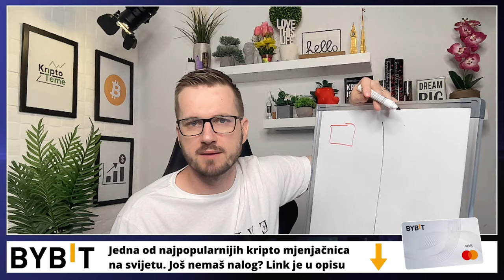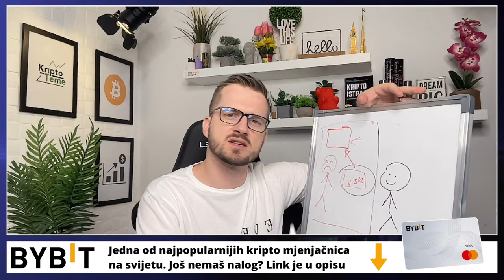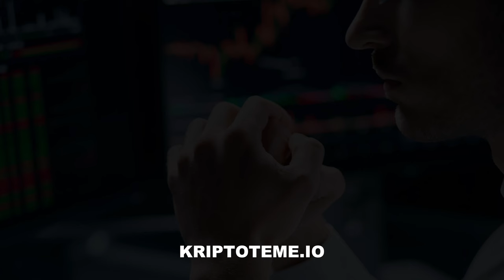DOBRA I LOŠA KRIPTO KUPOVINA 🔴🟢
Kako PAMETNO KUPOVATI kriptovalute ☑️ Kriptovalute 🥳 kriptovalute 2023 🤝

REKLAMA U UVODU VIDEA:
Lucky Block
(Koristiti VPN za ulaz)

KRIPTO TEME

kripto teme
BalkanCrypto zajednica raste iz dana u dan
kriptovalute novosti
investiranje i ulaganje u kriptovalute
kriptovalute ulaganje
kako kupiti kriptovalute
kriptovalute KRIPTOVALUTE
KRIPTOVALUTA
kriptovalute edukacija
kriptovalute novosti
kriptovalute novosti
kako pametno kupovati kriptovalute
kako pametno ulagati u kriptovalute